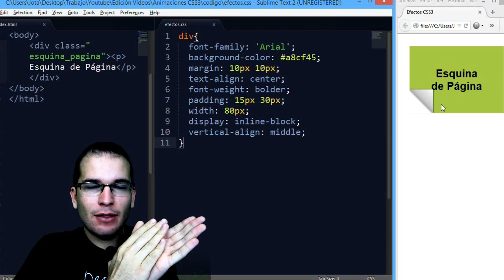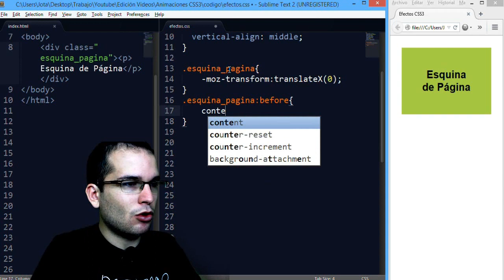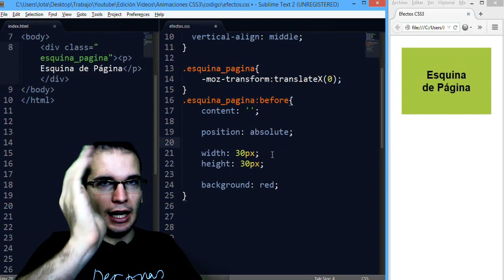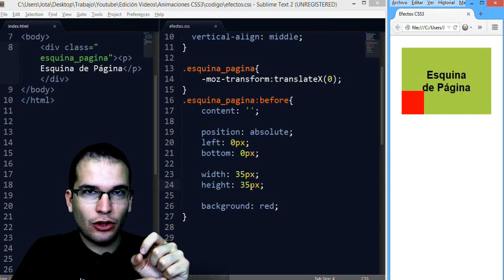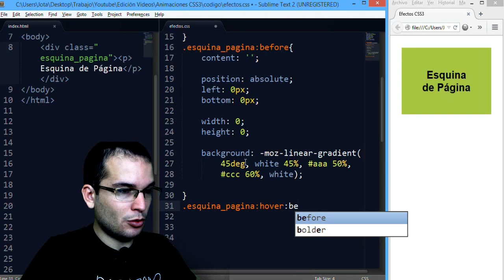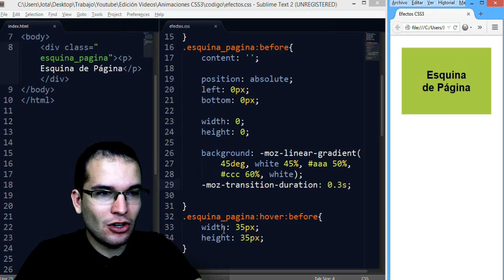CSS Efecto - 07 Esquina Pagina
Como hacer el efecto de que una esquina del elemento HTML5 se esta doblando como si fuera una página con CSS3

▼ HOLA MUNDO!!